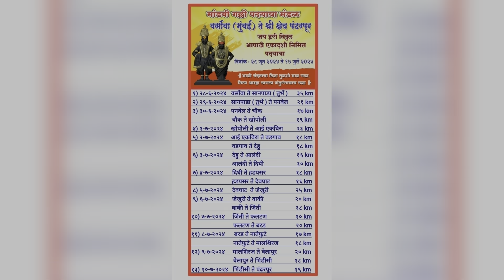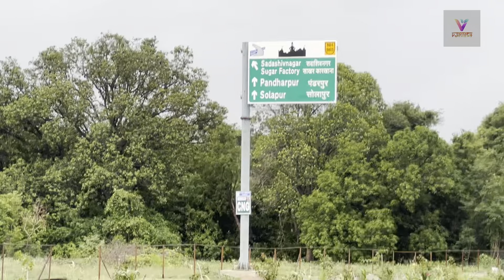VN.106 | Day 11 | Part 2 | natepute to Malshiraj | Mandvigalli padyatra 2024 | Versova to Pandarpur